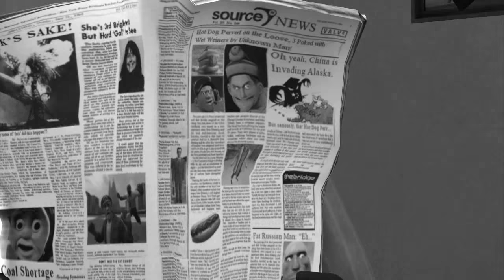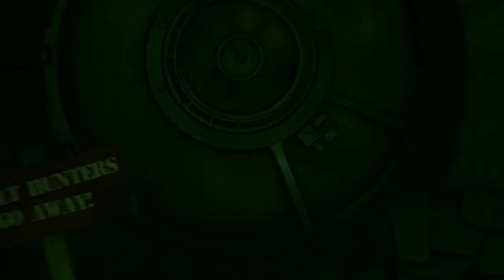FortOut - A Fallout Parody [TF2/SFM]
A project I have wanted to do for a while. Me and Batman1138 teamed up for this video homage to the original Fallout 3 E3 Trailer from 2008.
We had alot of fun making this and packed so much into almost every shot, there is alot of hidden goodies for everyone to enjoy.
What better way is there to get fired up for Fallout 4, eh?

Special Thanks to Red Menace for a couple of the custom props!